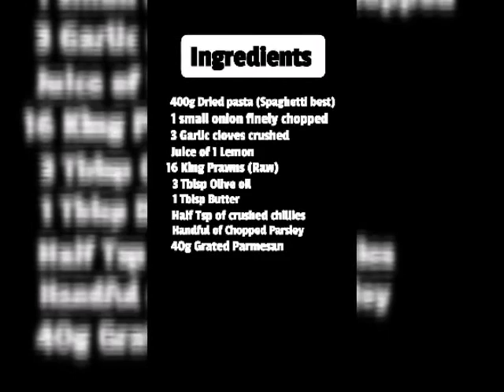Garlic & Chilli Prawn Pasta